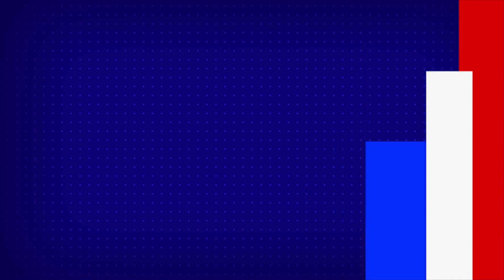Corona ట్రీట్మెంట్‌ లో కన్‌ఫ్యూజన్ - TV9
Credit: NewsUpdates | Jyothi/Producer | Chennaiah/Editor